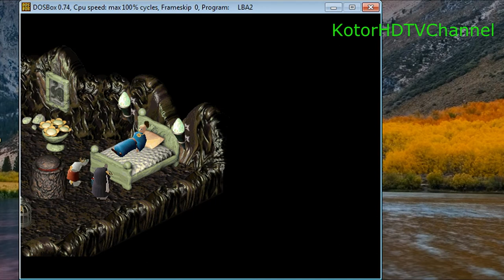Little Big Adventure 2 Funny scene - Twinsen shares a meal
Probably the most iconic game from my childhood! 1 year ago I've replayed this and went further more than I ever did in my childhood, yet I still don't know what to do from this point here in the video. I know that the answers are there, but I'm lazy XD